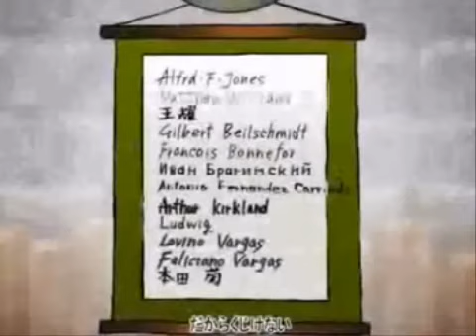In the Place, we are Only Human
Another mini hetaoni amv ^_^
Song: Flowers for a Ghost
I did not make any of the animations/pics. Credti goes to orginial artists